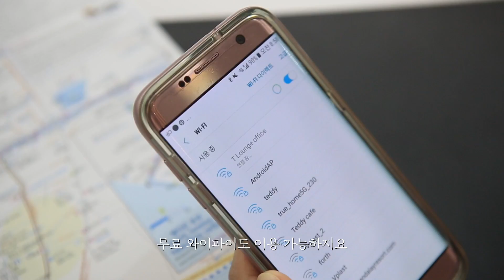파타야 티라운지 소개 영상 / T-lounge, Pattaya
파타야 티라운지 소개 영상